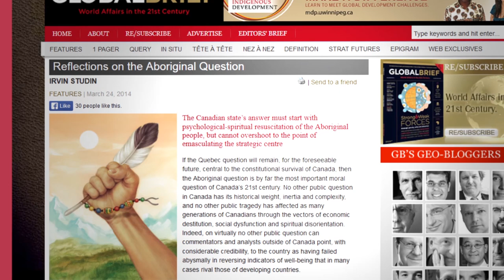2014 Bryden Alumni Awards - Irvin Studin, BBA ‘99, PhD ’11 (One to Watch)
In fewer than 15 years, Irvin Studin has distinguished himself as an author, lecturer and one of Canada’s foremost experts on foreign policy and national security. He is editor-in-chief and publisher of Global Brief magazine and president of the Institute for 21st Century Questions, a vision and strategy think tank launching this fall.

Between 2009 and 2014, Studin served as program director, Masters of Public Policy program, and as an assistant professor at the University of Toronto’s School of Public Policy and Governance. He is the co-founder of Ukraine’s Higher School of Public Administration and a professor at Russia’s Academy of National Economy and Public Administration. Studin has worked in the Privy Council Office in Ottawa, and Australia’s Department of the Prime Minister and Cabinet in Canberra. The first recruit of the Canadian government’s Recruitment of Policy Leaders program, Studin co-authored Canada’s 2004 national security policy and principal-authored Australia’s 2006 policy on national counter-terrorism.

Studin holds degrees from the Schulich School of Business, the London School of Economics and the University of Oxford, where he studied on a Rhodes Scholarship. His PhD is from Osgoode Hall Law School, where he was a Trudeau Scholar and earned the Governor-General’s Gold Medal. An all-Canadian athlete, Studin was inducted into York University’s Sports Hall of Fame in 2012 for his achievements in soccer, including his role as captain of the varsity team during his time at York.